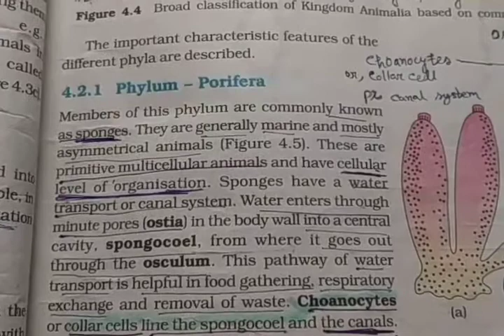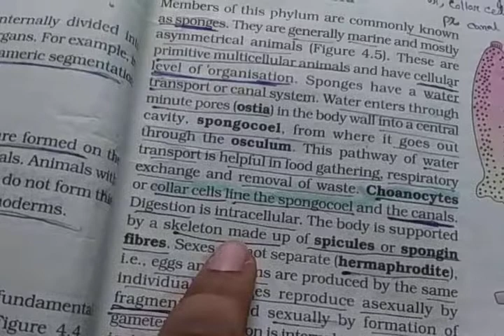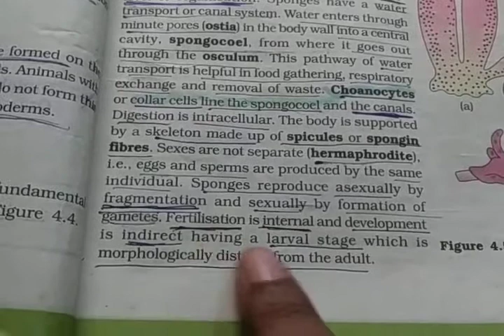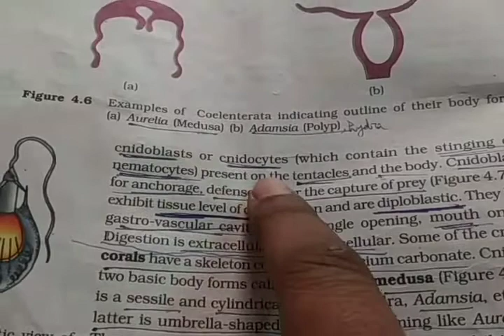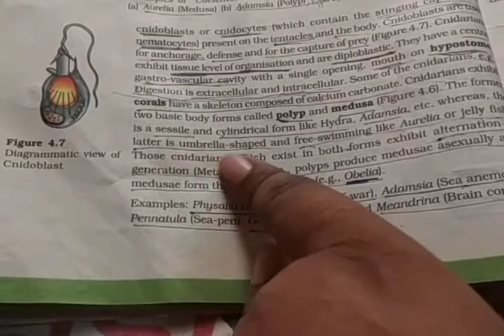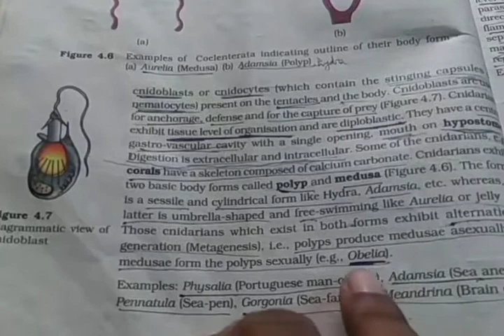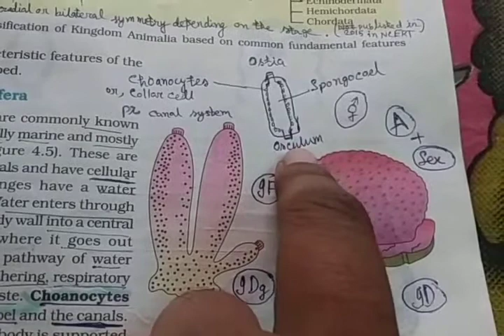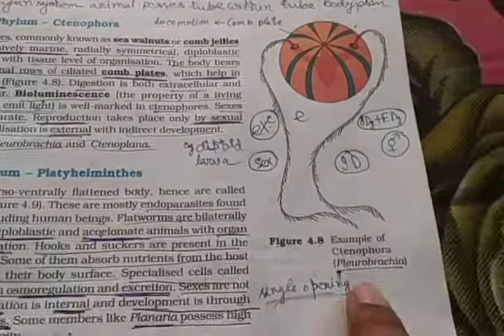Animal Kingdom (porifera, colenterata & ctenophora)